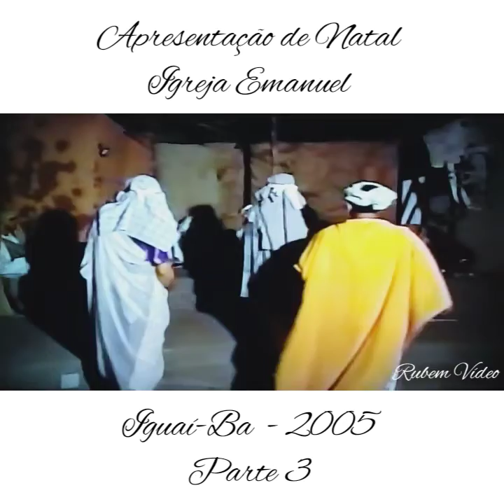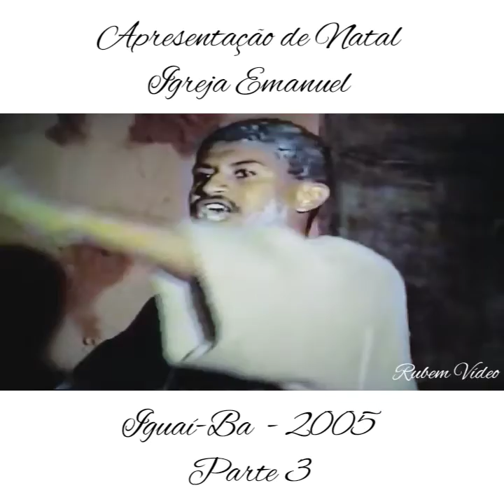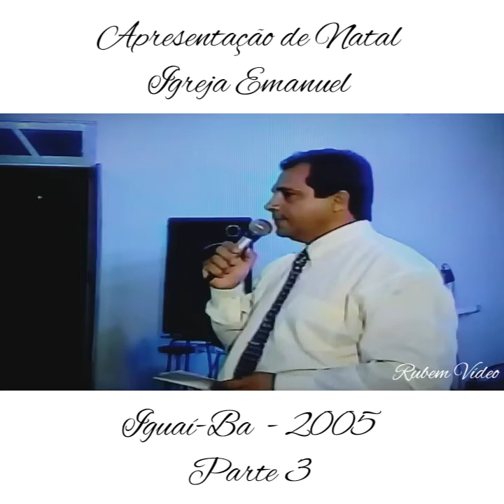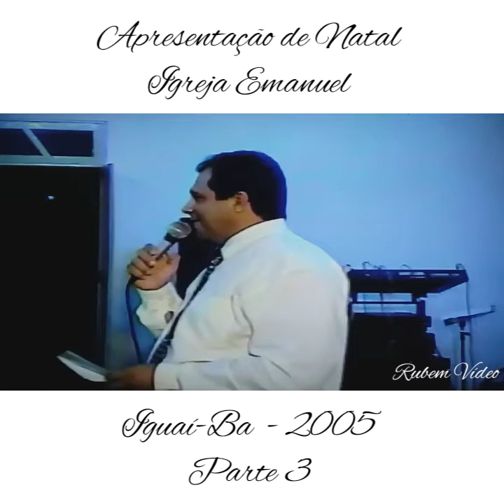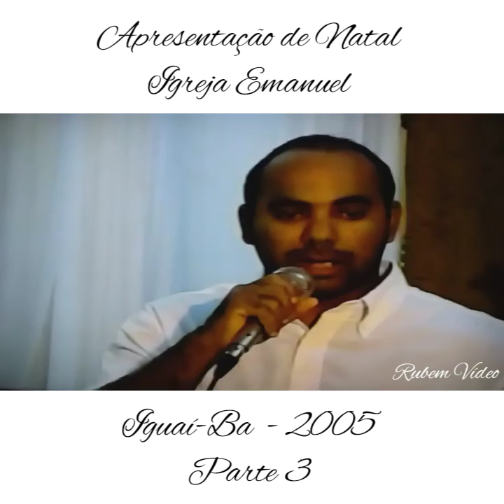Apresentação de Natal Igreja Emanuel - Parte 3